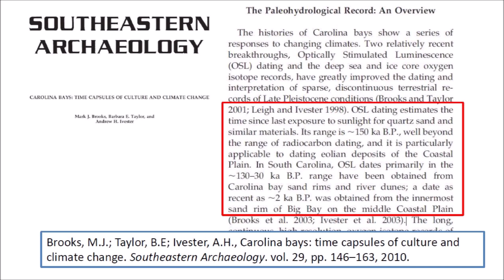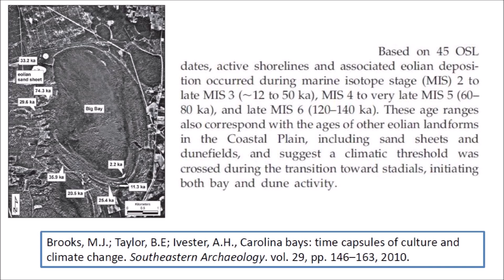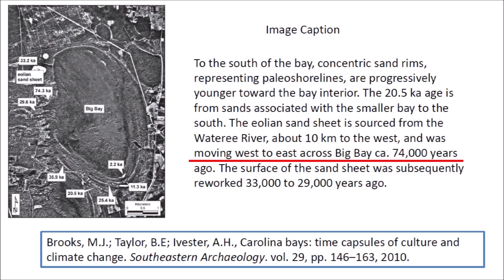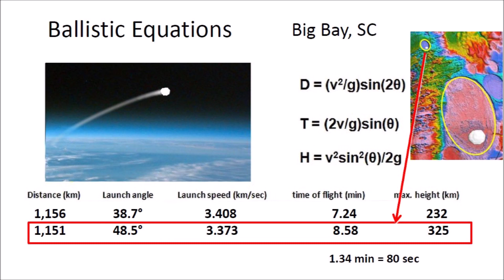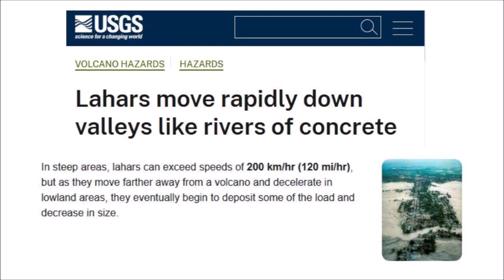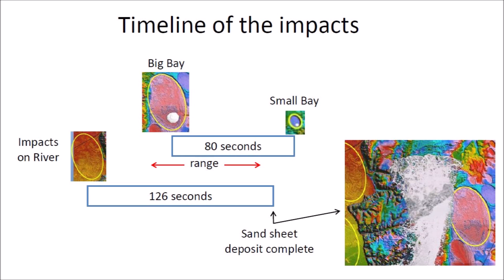Big Bay in South Carolina - Eolian vs. Impact interpretations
Big Bay has been characterized as a prime example of a Carolina Bay formed by wind and water mechanisms over thousands of years based on dates obtained by Optically-Stimulated Luminescence.  This presentation examines the premise that Big Bay formed in just a few minutes by the catastrophic bombardment of ice boulders ejected by an extraterrestrial impact on a glacier.

Carolina Bay Survey. LiDAR Visualization Tool using Google Earth by Michael Davias